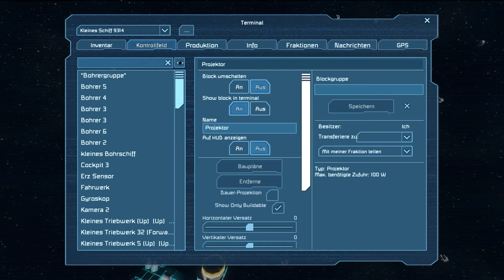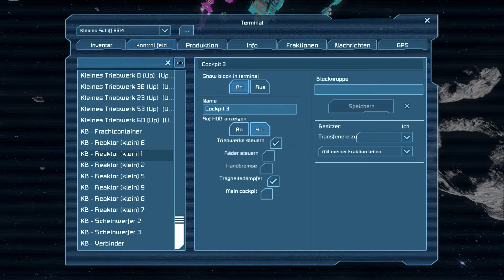LP Together Space Engineers #118 - Das kleine Große Bohrschiff wird fertig [Gameplay German]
Let's Play Space Engineers German
Space Engineers
Ein Sandbox-Space-Crafting Game von Keen Software House (2013)
Beschreibung:
Space Engineers ist ein Open World-Sandbox-Weltraum Spiel in dem wir die Rolle eines Mechanikers im Weltall übernehmen.